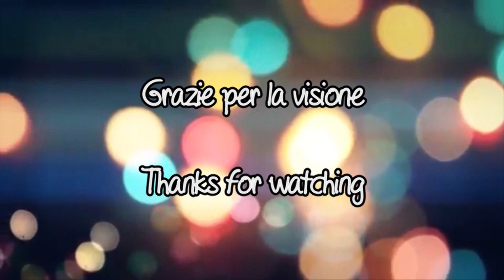03 - La Magia degli Animali: Segni, esperienze ed incontri.